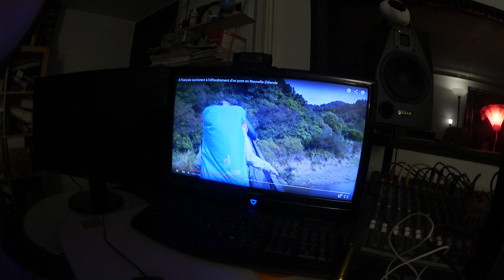Wanderer stürzen von Hängebrücke in die Tiefe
Wanderer stürzen von Hängebrücke in die Tiefe! Video